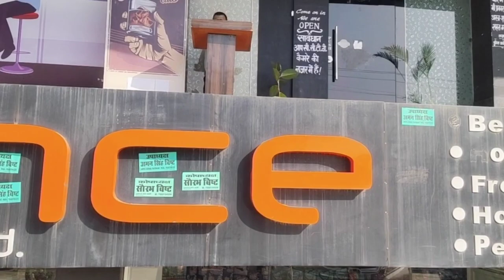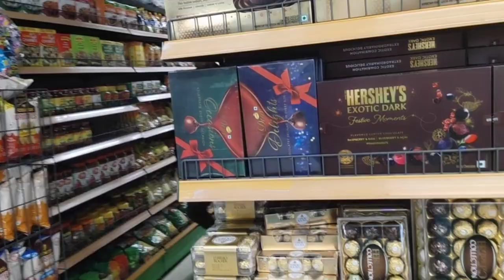aaj hamne niptaya bhaut bhari kaam!!!!.........